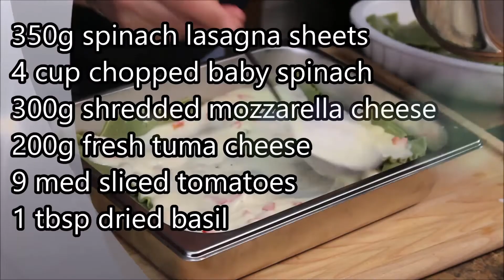Spinach Lasagna \ Cheesy Creamy Lasagna\ Vegetarian Lasagna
Today Letscookolet like to share with you how to make spinach lasagna in white sauce also known as Bechamel sauce . Yes we add the fresh Tuma Cheese along with fresh shredded mozzarella to have the best Creamy Cheesy Tasty spinach lasagna . All yours to ENJOY!!